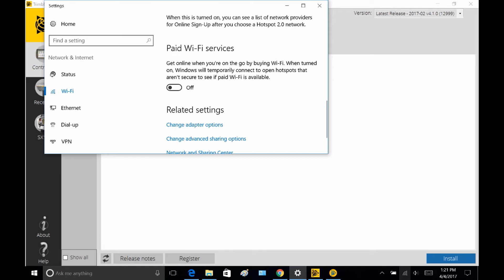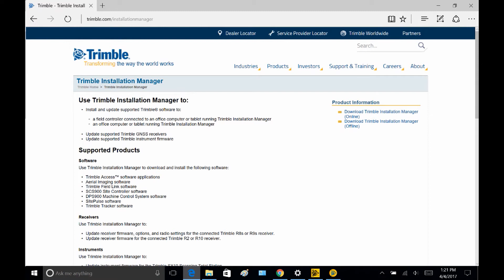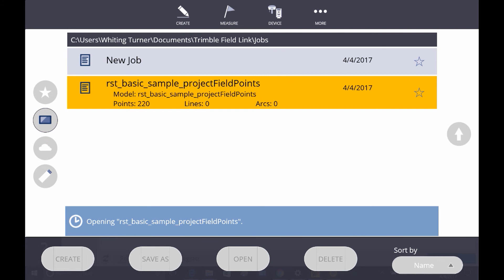Tips And Tricks: Getting Started In Trimble Field Link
In this short Tips And Tricks video, we show you how to install Trimble Field Link via Trimble Installation Manager, as well as some helpful tips for getting started.